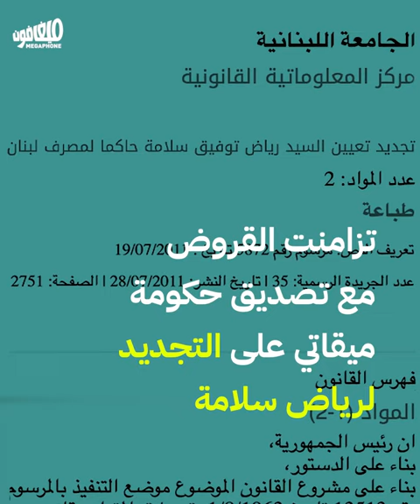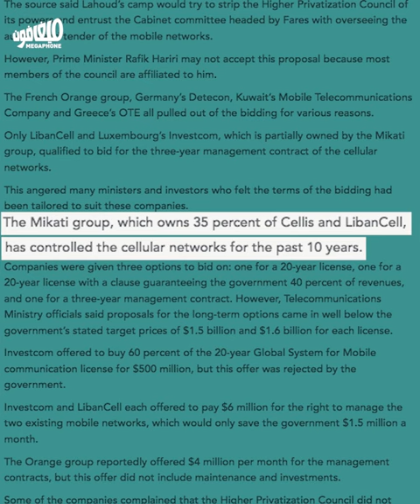Najib Mikati: The righteous son of the regime | نجيب ميقاتي: ابن النظام البارّ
من تهمة الإثراء غير المشروع إلى علاقته مع حزب المصارف داخل البرلمان إلى التعدّي على أملاك طرابلس العموميّة، علاقة الرئيس المكلّف نجيب ميقاتي مع النظام طويلة وحافلة

From accusations of illegal enrichment to his relationship with the banks mafia in the parliament to violating Tripoli's public property, appointed Prime Minister Najib Mikati has had a long eventful relationship with the regime